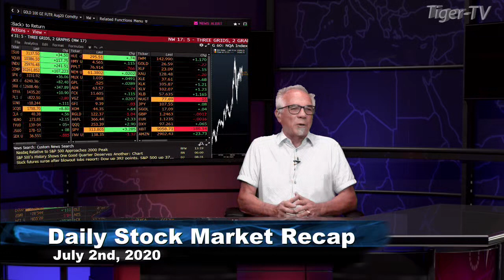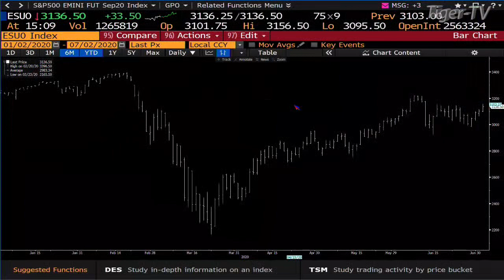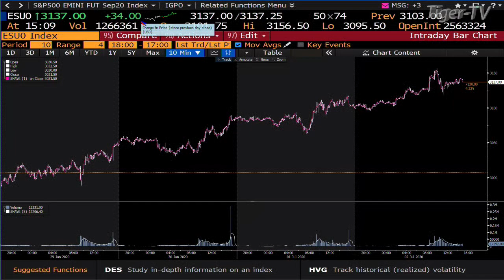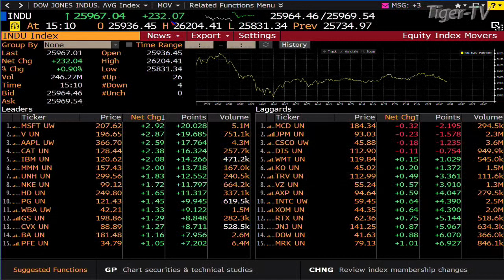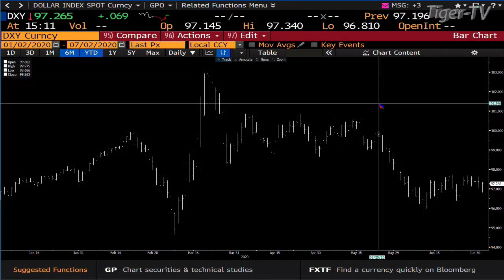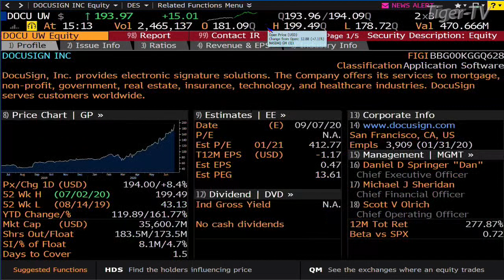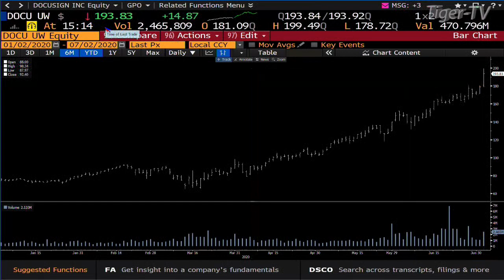July 2nd, Daily Stock Market Recap with Tom O'Brien - 2020